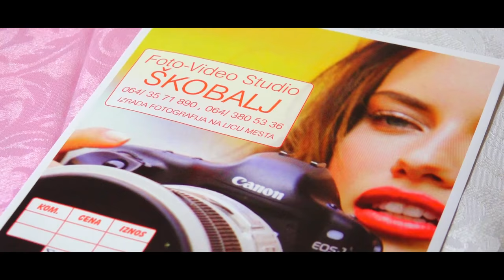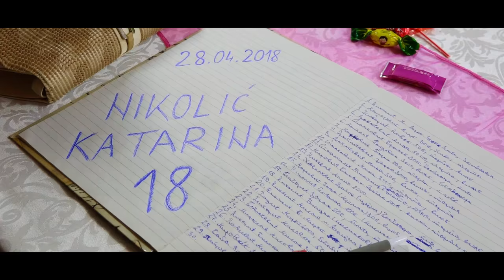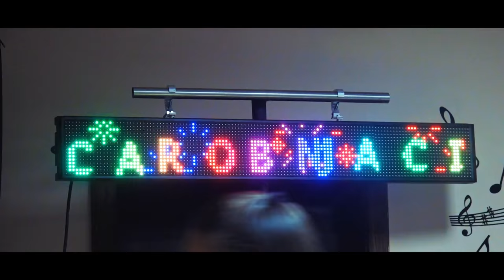Moj 18-ti ** Katarina Nikolic** Loznica - Punoletstvo Spot HD 2018